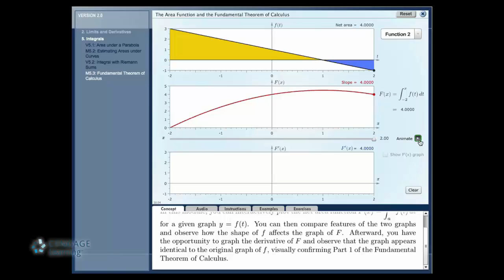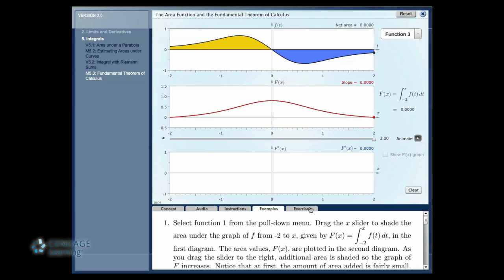The Beauty & Application of Calculus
Author James Stewart describes the practical and beautiful aspects of Calculus.